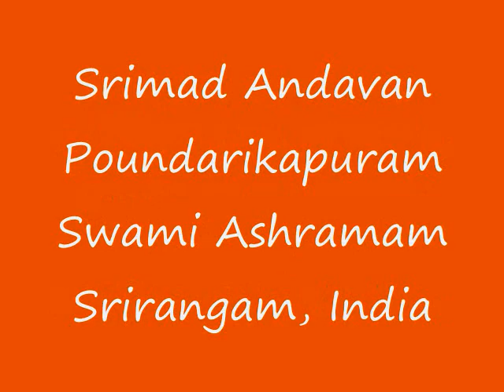Part-073 Sri Paduka Sahasram Upanyasam by Srimad ParavAkkOttai Andavan, Sri Gopaladesika Mahadesikan